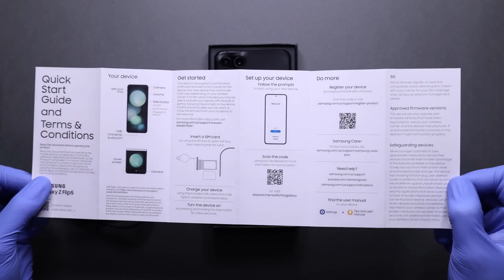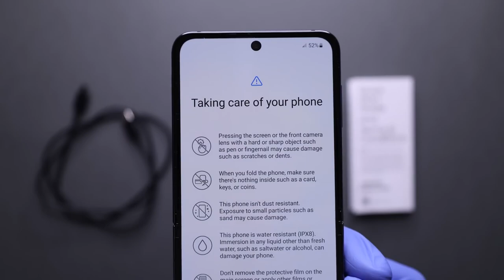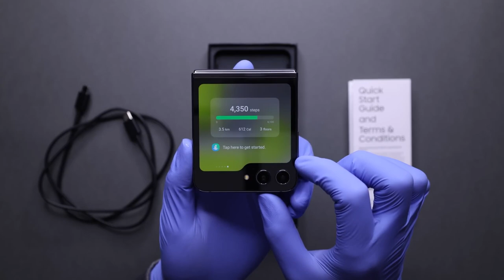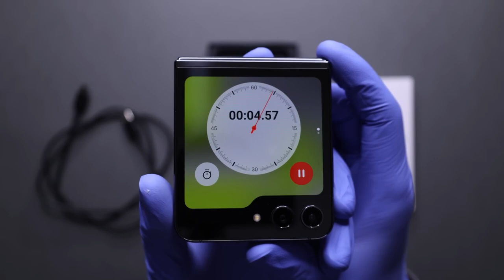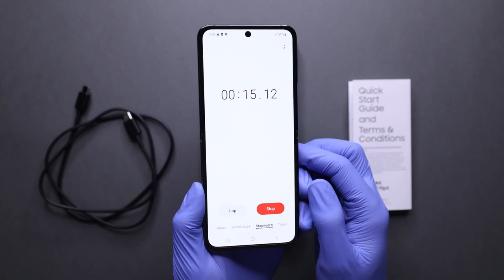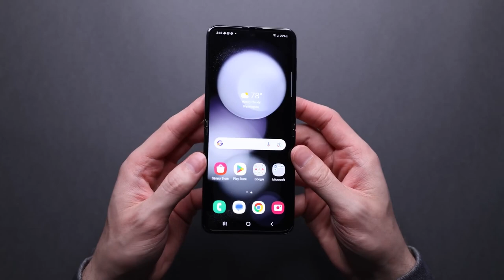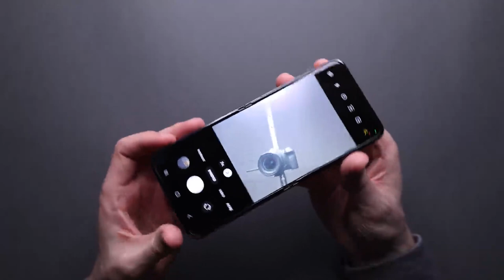Samsung Galaxy Z Flip 5 Unboxing and Camera Test ASMR